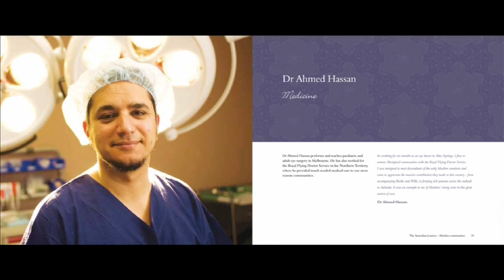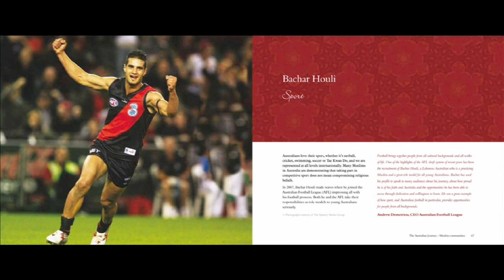The Australian Journey - Muslim communities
'The Australian Journey - Muslim communities' is a showcase of the diversity of Australia's Muslim population and the contributions that many have made to our nation. The book has been produced as part of the National Action Plan to Build on Social Cohesion, Harmony and Security (NAP). In particular, the NAP fosters connections and understandings between Muslims and non-Muslims in Australia and builds social cohesion.

Staff Chamandeep and Dario talk about the book's origins, production and achievements.